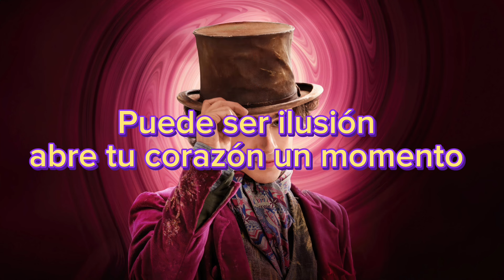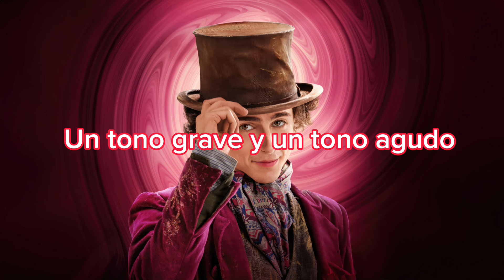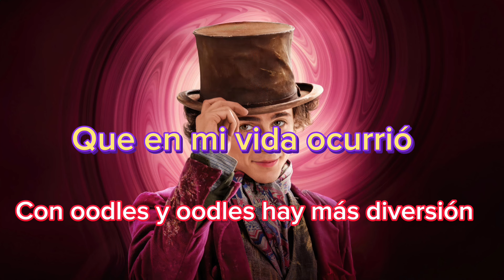Por un momento - Wonka - letra - audio mejorado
Por un momento - letra - audio mejorado

Déjame en los comentarios que otras canciones quieres que suba!